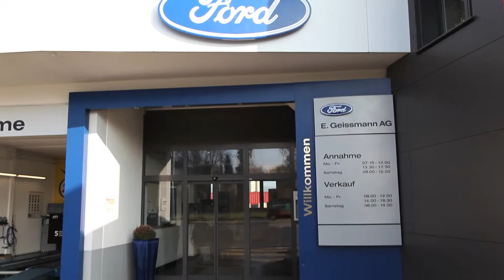1A.TV - E. Geissmann AG, Wohlen (Video)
Villmergerstrasse 40
5610 Wohlen

Auto, Fahrzeuge, Personenwagen, Neuwagen, Occasionen, Reparaturen, Service, Carosserie, Abschleppdienst, Tuning, Carex, Tankstelle, US-Direktimport, Ford, Ssang Yong, Werkstatt